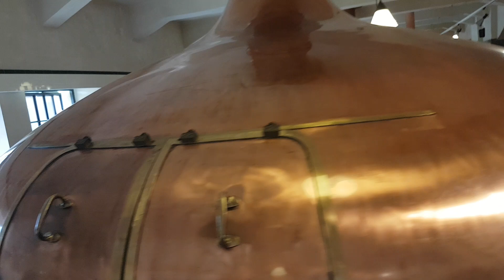Pilsner Urquell Sörgyár látogatás Plzenben part 8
Megnézhetitek kezves nézőim hogy milyen a sörgyár kívül belül